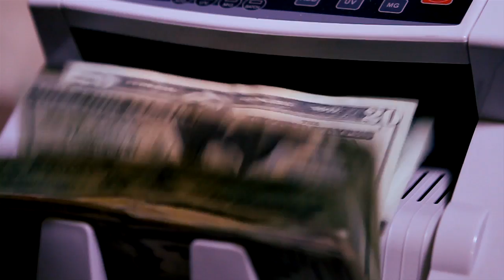Troy Ave ft Prodigy "Dirty Martini" [OFFICIAL VIDEO] Directed by Jayonez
Shot on location in The Bronx & New York City.

Artist: Troy Ave feat. Prodigy
Song: Dirty Martini
Producer: John Scino
Mixtape: Bricks In My Backpack 2: Powder To The People
Director: Jayonez
Production Company Money Shot Films/All Area Crew